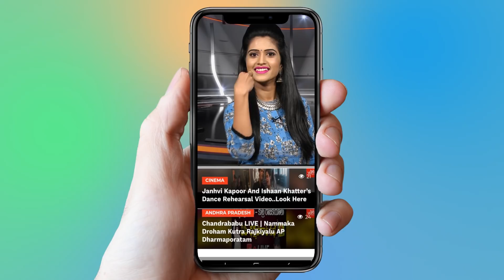Aravinda Sametha Movie Scene Revealed | NTR | Pooja Hegde | Tollywood | YOYO Cine Talkies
Aravinda Sametha Movie Scene Leak

Surabhi.